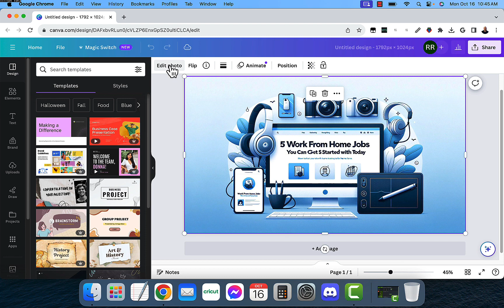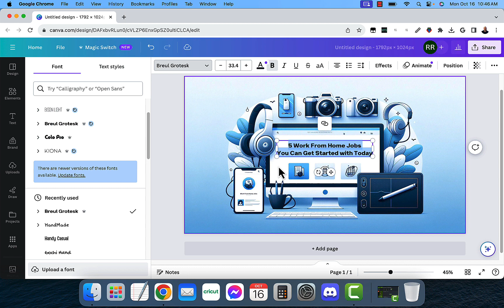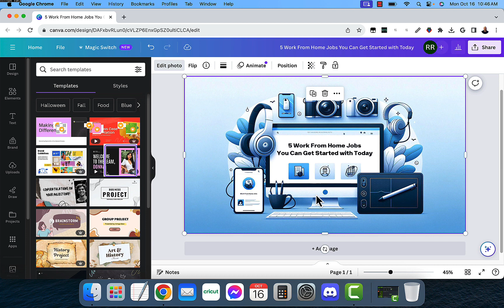Canva Grab Text Magic Feature Reads Text Inside Images - NEW FEATURE!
Canva's New Tool: Magic Grab Text Feature Reads Text Inside Images

In this video I am going to show you a really cool new feature inside of Canvas called Magic Grab Text. It will read text inside your image and it will make all text it finds editable so you can easily edit text in almost any image!

For some odd reason, my computer was super slow at loading while recording with Camtasia, sorry about that!

You must have the paid version of Canva to use this though.

The Canva logo is copyright of Canva.com.